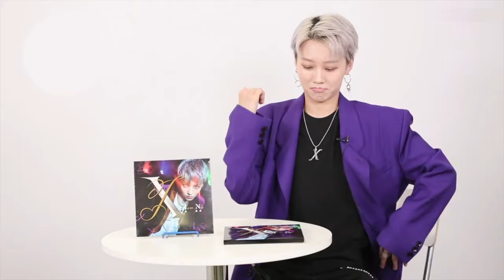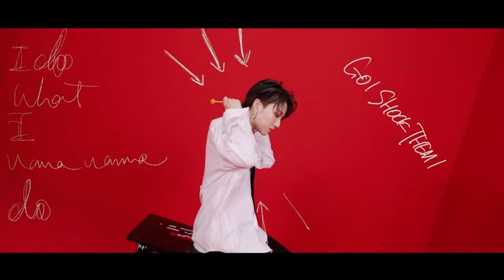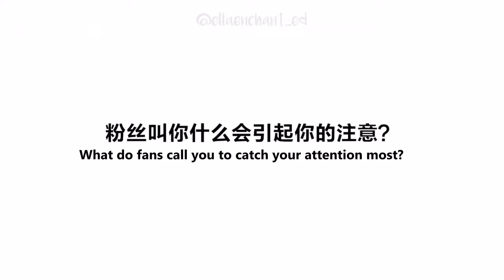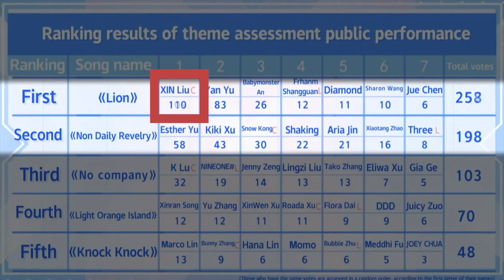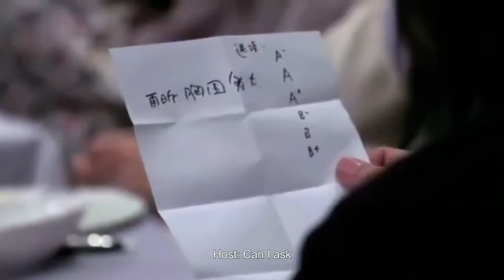[XIN] Liu Yuxin moments I think about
Just a compilation of Liu Yuxin. Please enjoy!

May credit when I'm able to